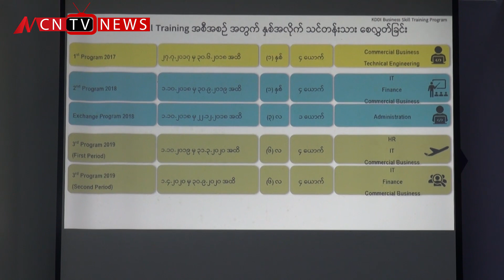MPT ဝန္းထမ္းေတြကို ဂ်ပန္က Business Skill Training သင္တန္းတက္ဖို႔ လႊတ္မယ္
MPT ဝန္ထမ္းေတြကို ဂ်ပန္နိုင္ငံက Business Skill Training သင္တန္းတက္ေရာက္ဖို႔ ေစလႊတ္သြားမွာ ျဖစ္ပါတယ္ ။ဒီသတင္းကို MCNသတင္းေထာက္ ေသာ္တာတိုးက ေပးပို႔ထားပါတယ္။